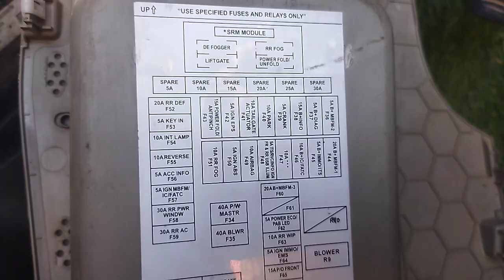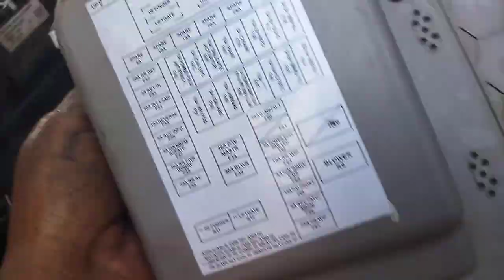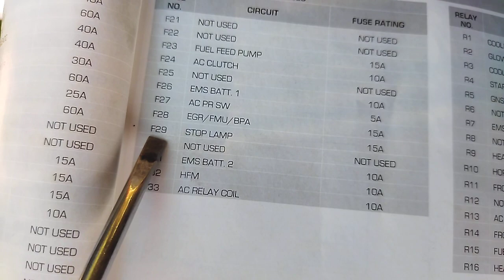गाड़ी का फ्यूज कहां होता है Mahindra marazo ka stop laimp fuse lucastion.